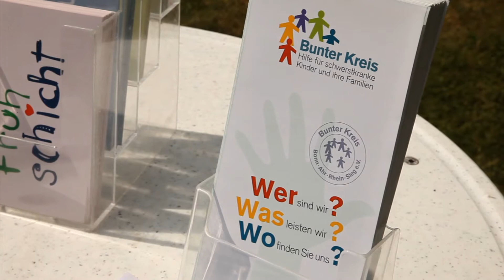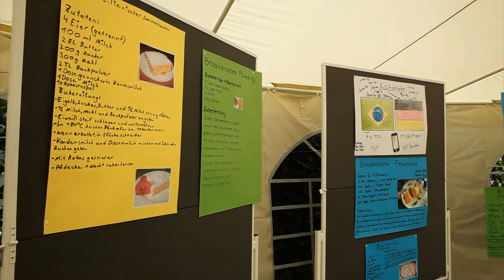Privatschule Carpe Diem Stadtcup Bad Neuenahr 2014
Mit dem Stadtcup 2014 im Apollinaris-Stadion in Bad Neuenahr feierte die Privatschule Carpe Diem auch ihr diesjähriges Sommerfest. Der Stadtcup bot den Rahmen für ein spannendes Fußball-Turnier und die Präsentation der Ergebnisse aus der Projektwoche der Carpe Diem.